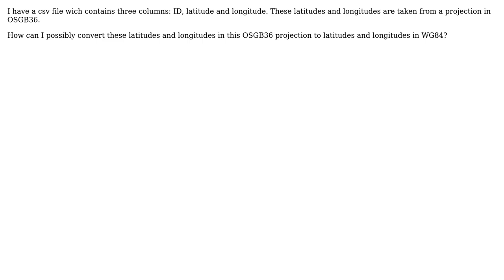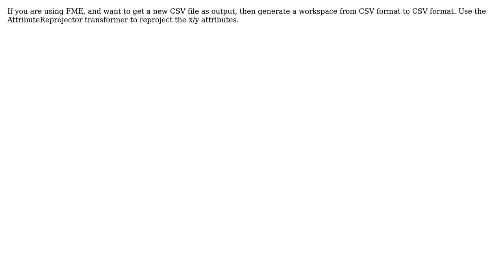GIS: Converting Lat/Lot from OSG36 to Lat/Lot in WG84?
With thanks & praise to God, and with thanks to the many people who have made this project possible! | Content (except music & images) licensed under CC BY-SA | Music | Images & others | With thanks to user PolyGeo user Mark Ireland user Darius and the Stack Exchange Network Trademarks are property of their respective owners. You are responsible for your own actions.